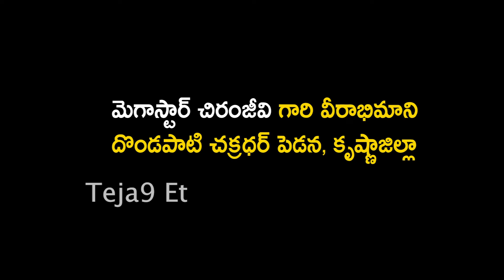Mega Star Chiranjeevi Meets His Fan At Hospital | Chiranjeevi Latest Video| Teja 9 Et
MegaStarChiranjeevi Meets His Fan At Hospital Chiranjeevi Latest Video#Teja9Et